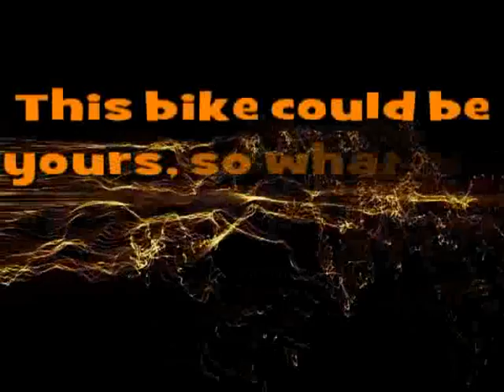Suzuki GSXR K4 1000cc For sale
UK Delivery to your Door - 7 Day Money Back Guarantee! Part eXchange welcome visit us 7 days a week Speak to or Text our Advisors on 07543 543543
Every effort has been made to ensure the accuracy of the above information but errors may occur. Please check with our sales advisors.